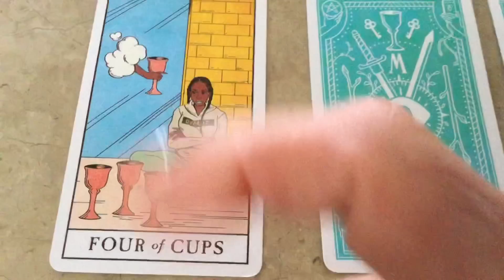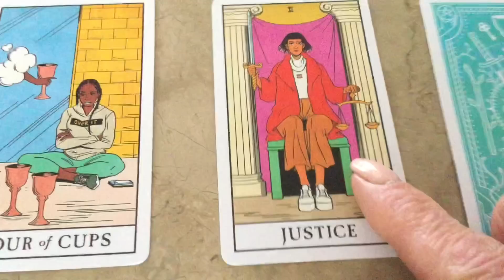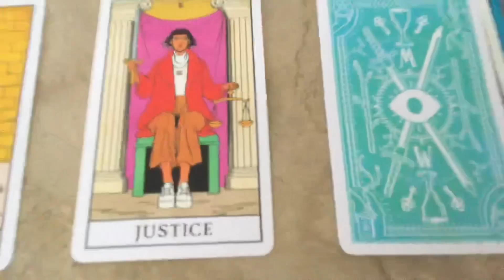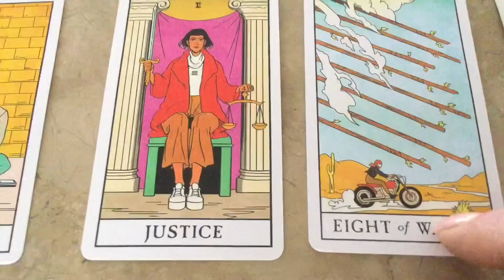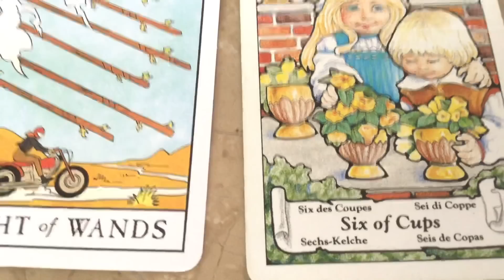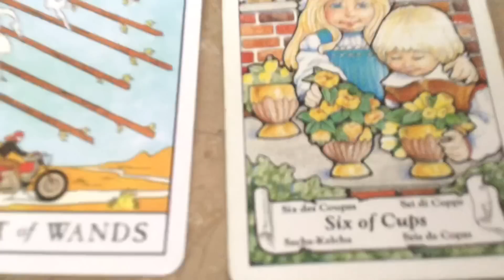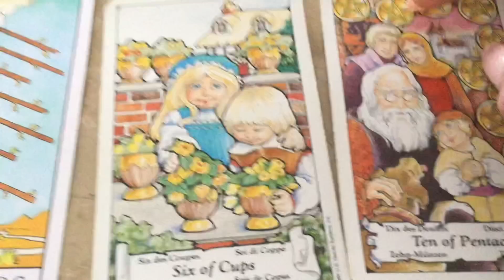April 28, 2023 Friday Pick a Card Daily Tarot & Birthday Reading by Cognitive